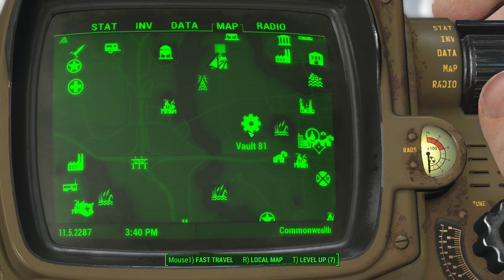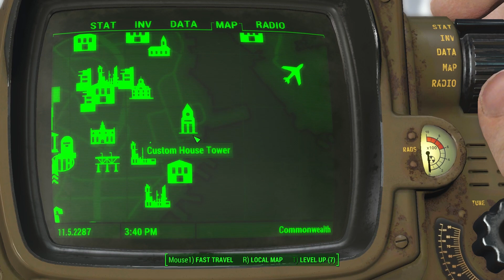fallout 4 death to the claw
Get fallout 4 on steam

Search for "scrap everything"

Death to the claw

Staring
Jason Stathan
Agent 47
Lara Croft
Snake

A quick look at an addon from nexus to add new companions with you
including some preset actors to play with!!

I was looking on nexus mods for useful mods and come accross this mod

No introduction needed, Fallout 4 is a masterpiece of time wasting and survival fun

In this video I will demonstrate how to launch the work bench anywhere on the map
and build a vault on land... check nexus mods for decscriptions... keep watching for my